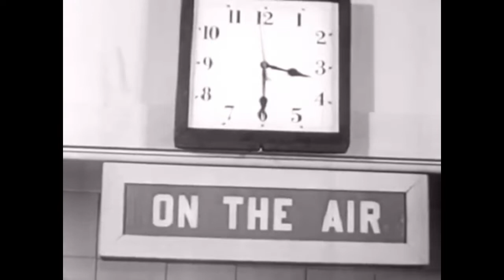Wayne Riley - Out of me head // comedy classic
OUT OF ME HEAD

There was no reason for Clive to call Phillip dead because he was called Phillip. He had been called Phillip for a considerable amount of time, even though Phillip had in fact passed away right in front of Edna’s eyeballs only three months earlier.
As a child Phillip had been personally affected by life, something that one day would be the death of him, (which of course it was).
Looking back on it all, Edna saw her arse pass largely behind her and the figure in the haze filled fart reminded her that it’s better to keep moving forward or the stigma of self- flatulence would stick like a toffee to a soft palette.
It was at this point in Edna’s life that her investment in stocks took a turn for the better, much to the chagrin of her Siamese Step-twin, Victor.
“It’s only gravy – biatch!”
He’d shout from his little swelling just above her right niphle. A place that he’d become quite attached to; although he did secretly admire the sprawling condo that hung from her twat.
In spite of this a vote was held and Victor won the right to cry from Edna’s left earhole every other Thursday. This he did with great gusto. Unfortunately the erosion gouged a large gully down Edna’s cheek, causing her to smirk awkwardly.
An operation to correct the irksome feature only sent out mixed signals and Edna ended up having to have both her nostrils amputated in the confusion. Still, she was able to put on a brave face and smile to the end. Something Victor could never do, especially after Edna was cremated.

 -This video has no negative impact on the original works (It would actually be positive for them) -This video is also for teaching purposes. -It is transformative in nature in a positive way. -I only used bits and pieces of videos to get the point across where necessary.